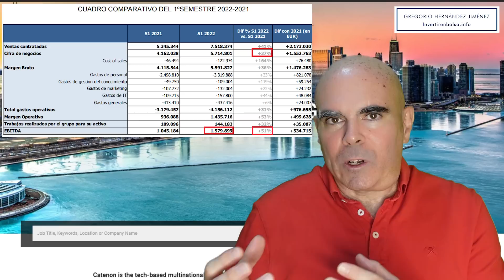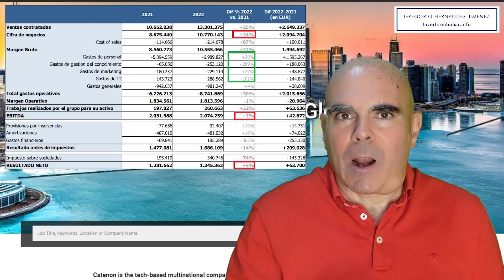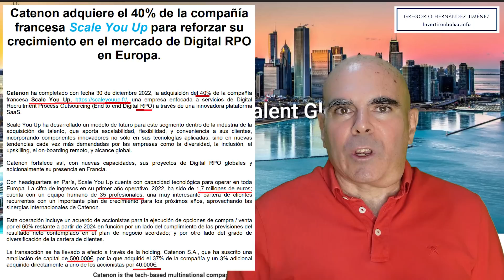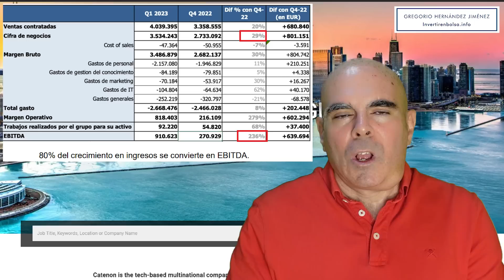Catenon: ¿Qué hacer acciones tras últimos resultados?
Actualizo la situación de Catenon tras los últimos resultados y las novedades que hay en la empresa, para ver qué hacer con las acciones, si comprar, vender o mantener.